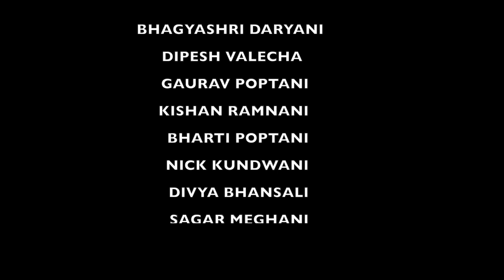Sindhi Mithdi Boli Video Song | Gaurav Poptani | Ft Sindhi Creators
Presenting ( Sindhi Mithdi Boli ) An Energetic Latest Sindhi Song By G Musics & Productions Hope you like it
Do share ✨

Cast
Bhagyashri Daryani
Nick kundwani
Konica Valecha
Rj Sagar Meghani
Dipesh Valecha
Kishan Ramnani
Bharti Poptani
Parth Wadhwani
Divya Bhansali
Mohit Karira
Sadhana Katariya
Hunar Muskan Ka
Amit Mamotra
Manish Hemrajani
Naresh Ramchandani

Song name : Sindhi Mithdi Boli
Singer : Gaurav Poptani
Lyrics : Sadhana Katariya
Video Edited By : Varun Virwani
Music produced By : Jaykumar Guru
Mixing & Mastering :  V J Music Studio
Composer : Gaurav Poptani & Jaykumar Guru

Special Thanks
Prithviraj ( Mc Royal )
Dipesh Valecha
Varun Virwani